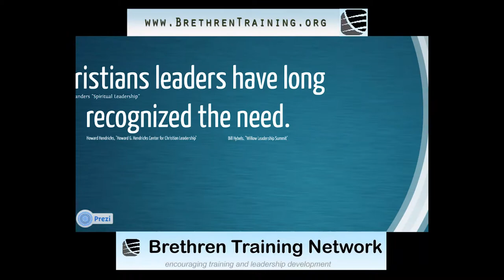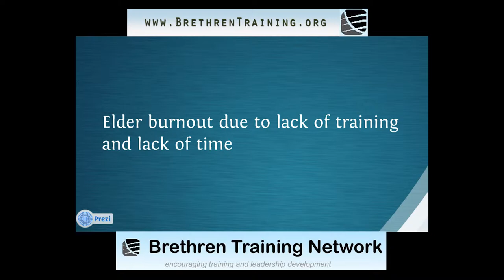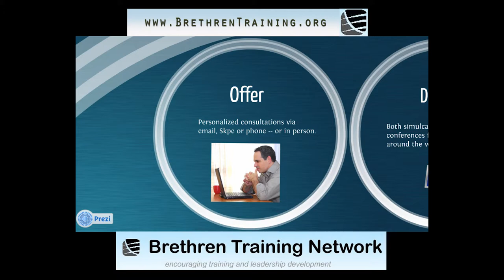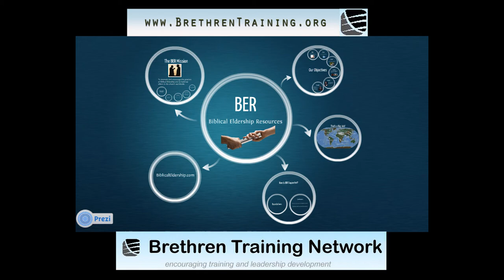Chuck Gianotti - Brethren Eldership Resources - Brethren Training Network Consultation 2014